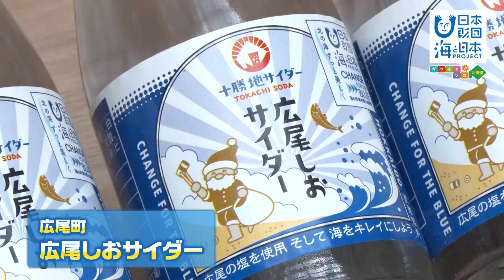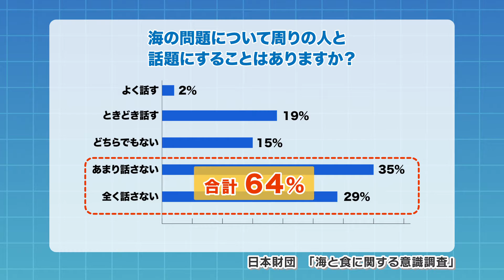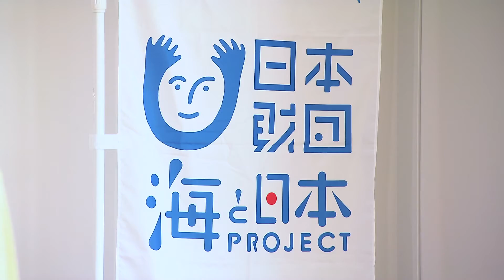海のごちそうフェスティバル 日本財団 海と日本PROJECT in ガッチャンコ北海道 2021 #20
全国の選りすぐりの海の幸が東京に集結する「海のごちそうフェスティバル」が東京で開催されました。北海道からはオホーツク海の豊富な栄養を蓄えて大きく育ったホタテ貝柱と、太平洋に面した広尾町の海水で作った塩がアクセントの広尾しおサイダーが出品されました。温暖化で水揚げ魚種が変化し、ブリが大漁となっている函館からは函館ブリたれカツバーガーも参戦、私たちの食卓と海のつながりを食べて考えるイベントとなりました。

・会社名
・部署名
・お名前